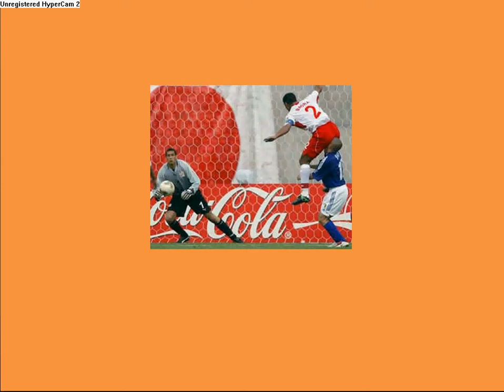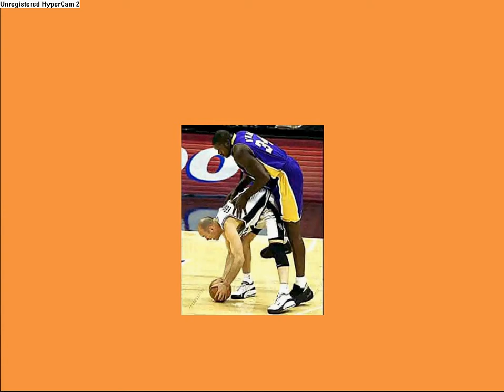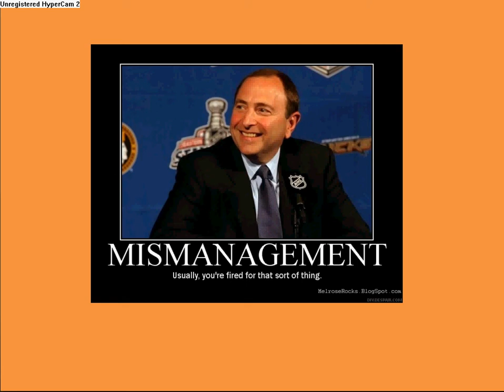Funny Sports Pictures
Song: We are the Champions- Queen